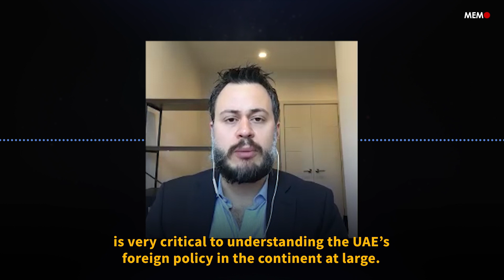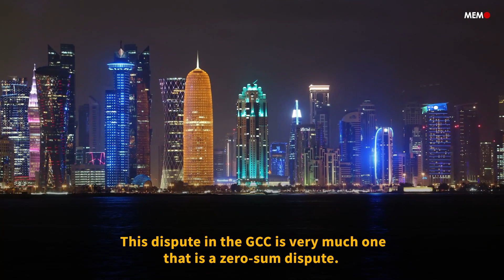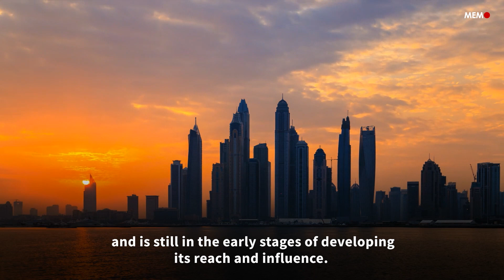UAE: The scramble for the Horn of Africa